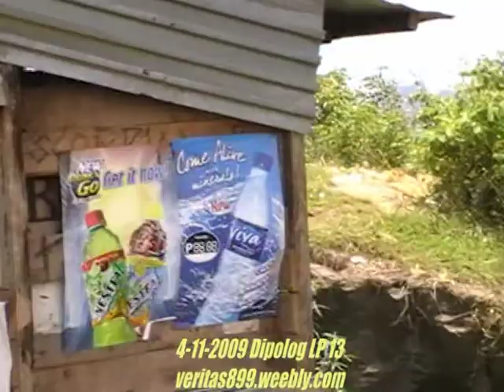MOV013 Dipolog LP (4-11-2009)